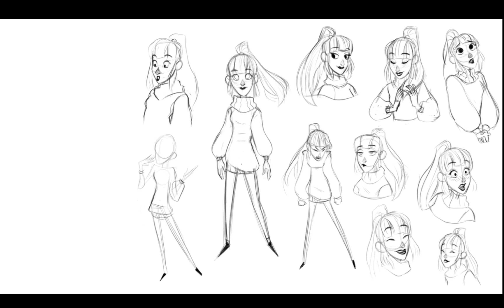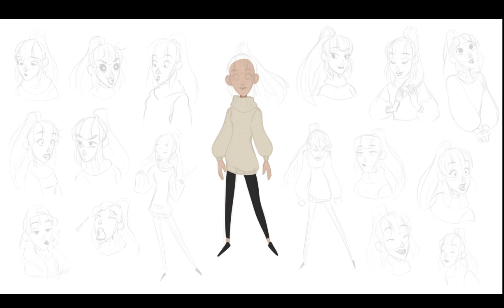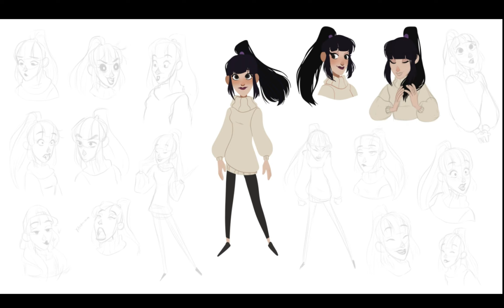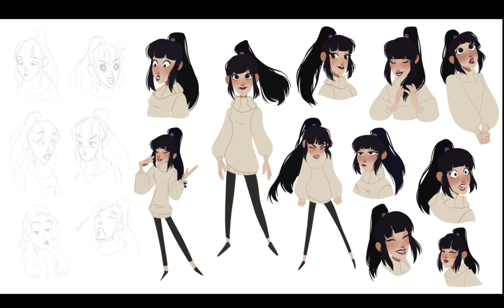[CSP] jlaire fanbaby OC | Trollhunters Fanart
Hi! Long time no see! That seems to be a common thing for me to say here on YouTube 😅

Proving that I'm a giant, embarrassing nerd, here is an old doodle/sketching session of my jlaire (from Trollhunters/Tales of Arcadia) fanbaby original character :)

Also, I apologize for my voice/the recording quality/my awkward way of talking lol--I tried not to say "um" and "like" *too* much haha

What sort of content do you like to see from digital artists on YouTube? Do you like voiceovers?  Fanart? Original content? Tutorials? Let me know!

Editing Software - Wondershare Democreator